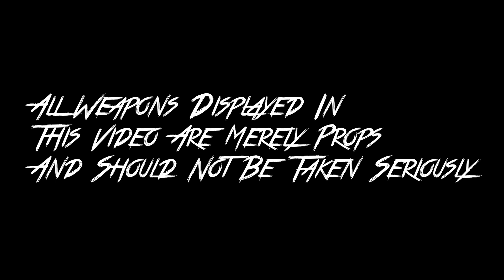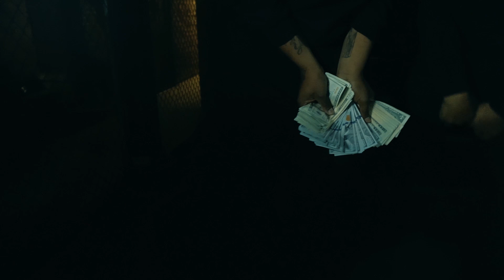Jayskii - Statements (Official Music Video)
S/E By DJAYFILMS

Follow DJAYFILMS: @djay_films

Follow Jayskii: @jayskii071